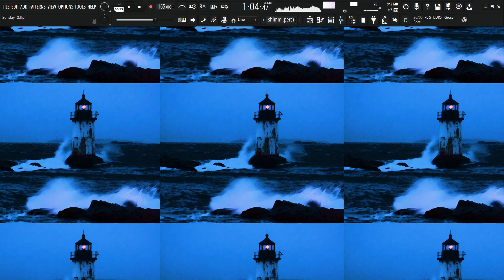Sunday.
title: Sunday. (wip)

info:
just a lil' sum I started working on yesterday. (as you can tell I can't get enough of bass trap... 🫠😅)